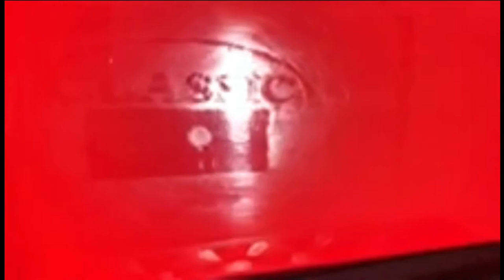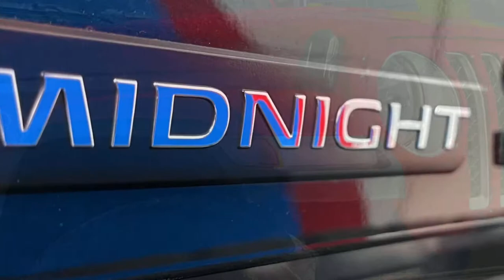Why You Should Avoid Automatic Car Washes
It was off road week at Aegis Armors, check out the Nissan Titan Midnight Edition and the Jeep Gladiator.  Each had some unique issues to deal with, but thankfully we were able to work them out.
First the Titan:
The Titan was completely covered with heavy water spotting and the normal amount of micro scratching/swirling from washing. Normally water spotting can be minimized with chemicals then completely removed with paint correction, the challenge on this particular Titan was the unusually thin paint on the hood.  Typically we see a total thickness of 5.5-6.5mil (primer, paint and clear coat) on newer vehicles, this particular Titan only had 3.2-3.5 total thickness on the hood so we had to be especially careful during the paint correction to not burn through the clear, and to make sure we didn't thin the clear out too much which could cause premature clear coat failure.  Our skilled technicians were able to remove all the water spotting and surface imperfections while maintaining a good surface thickness...check it out in the video.

Now the Gladiator:
Unfortunately this was a story we hear and see way too often.  Customer picked up the vehicle new and she wanted it to stay looking clean all the time so she purchased an unlimited monthly pass to a "touch style" automatic car wash.  The Gladiator was run through the wash 2-3 times a week for about 3 weeks before she noticed that the hood had a lot of heavy straight line scratches. The customer stopped by our shop to have us take a look at the hood and see if it was repairable.  After assessing, we felt that we could minimize the scratches but they were too deep and too many to be able to restore the surface 100%.  Our recommendation was for her to file a claim with the car wash to have the hood repainted, then bring it back (after paint cured) and we could paint correct the rest of the vehicle and apply our Aegis Armors 5 Year Heavy Duty ceramic coating.  Long story short, the car wash manager tried to tell the customer that those scratches were normal from the factory and that the dealership uses sealants with fillers to cover up the imperfections, but it washes away after a few weeks and the scratches re-appear...ridiculous, at least in this case.  You'll see what we mean in the video.  End of story, the customer was so frustrated with not getting the car wash to accept responsibility, she just decided to have us do what we could to minimize all the surface damage and then coat the vehicle.